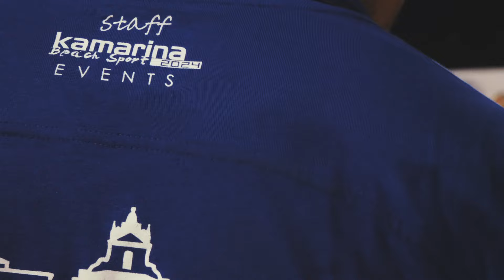Final Day 2024 - Video Speciale - kamarina Beach Sport Events